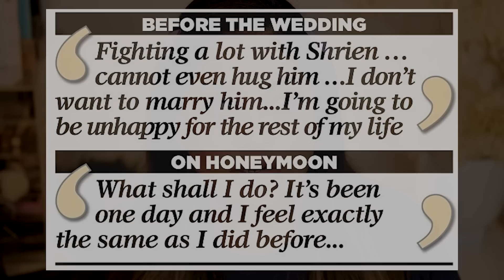Captured and Murdered During Her Honeymoon | Anni Dewani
Hey friends! The murder of Anni Dewani is one of the most horrific cases. To know that a love story could go so horribly wrong, and the loss of a beautiful woman who had an amazing life ahead of her is truly tragic. What’s worse is the person who may have plotted her death.

Besitos xx
Zara V

Products Used:
FOUNDATION
* Maybelline Dewy and Smooth Foundation
(AUS) (US)

BLUSH
BRONZER
* Too Faced Chocolate Soleil Matte Bronzer
HIGHLIGHTER
* Jaclyn Cosmetics Accent Light Highlighter – Mesmerized
EYEBROW
EYESHADOW
*  Anastasia Beverly Hills Modern Renaissance Eye Shadow Palette
(AUS) (US)
* Makeup By Mario – Master Metals
(AUS) (US)
EYELINER
LASHES
*  HUDA BEAUTY Hoodie False Lashes #23
(AUS) (US)

LIP LINER
*   Brow Wiz | Fine Eyebrow Pencil – Dark Brown (used as lipliner)
(AUS) (US)
LIPSTICK
LIPGLOSSES
*  discontinued but just a nude gloss!
FINISHING
* Jumbo Continuous Setting Mist
MAKEUP TOOLS

SPONGES
Beauty Blenders